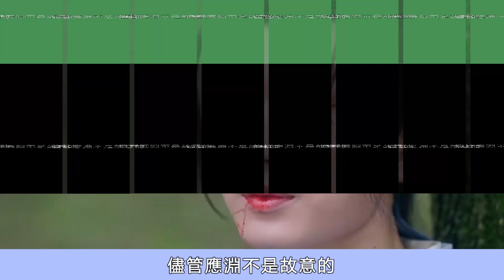《沉香如屑Aloes as Crumbs》30-- 32集預告：愛她就要虐她，這就是顏淡愛應淵不愛餘墨的原因！沉香如屑